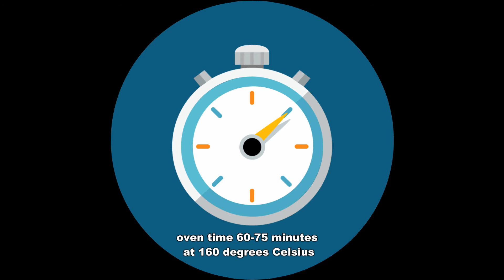I make this Pineapple Caramel cake every week and it never gets boring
This original pineapple caramel cake is very easy to make and the result will amaze you.
The pineapple and sweet caramel penetrate the tasty cake and give the cake a new dimension.
Recommended to make when visitors come and ready quickly.